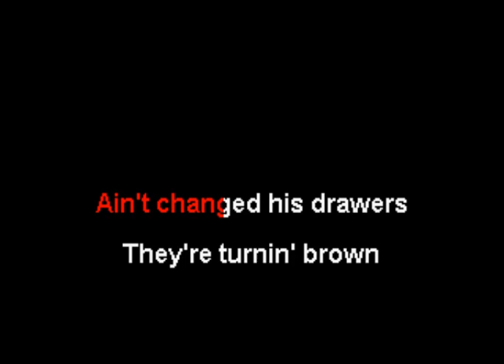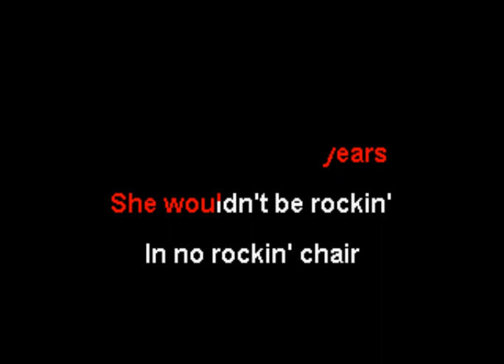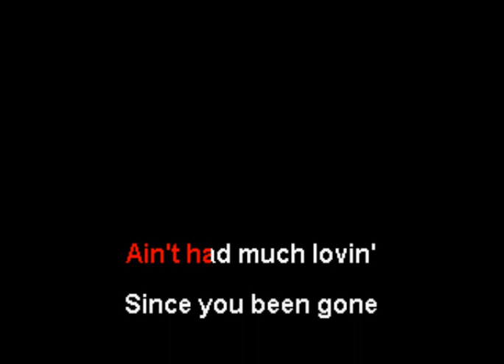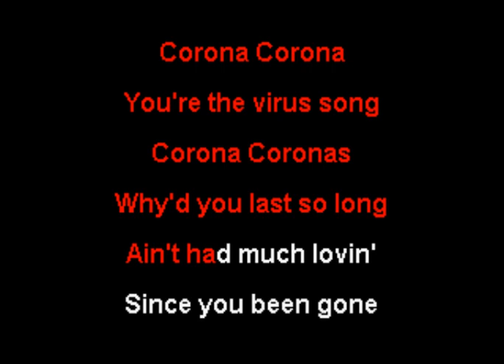Adrain 'Dee' Desaire - Corona Corona (Karaoke)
This is the karaoke version of "Corona Corona" by Adrian 'Dee' Desaire.  The words and music were written by Dee & Twila Desaire April 2020.  For more information about zipper karaoke, check out